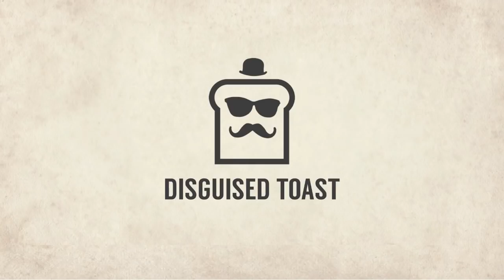"Let's See Who Can Make The Biggest Bunnies First..." | Pogo Rogue | Rise of Shadows | Hearthstone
Enjoy some more fun times with Pogo Rogue. This time Disguised Toast faces off in the Bunny Mirror in a Rise of Shadows Bunny Showdown. Who is the smarter bunny wielder?